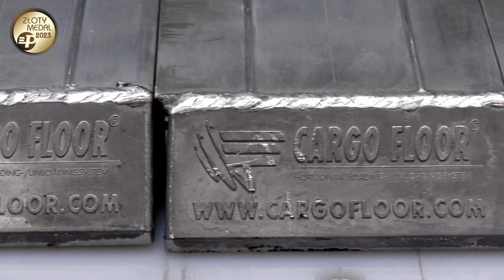PTM Polska o systemie z ruchomą podłogą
Product Manager załogi PTM Polska opowiada o zastosowaniu systemów z ruchomą podłogą.

Film: Grupa MTP